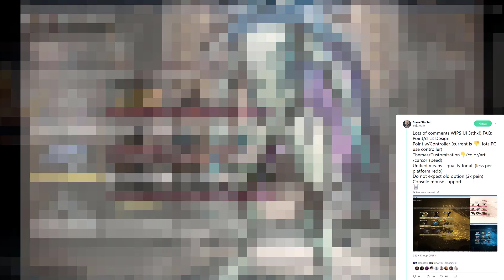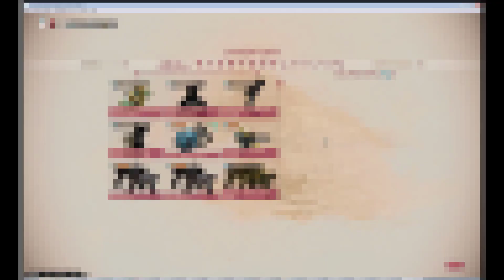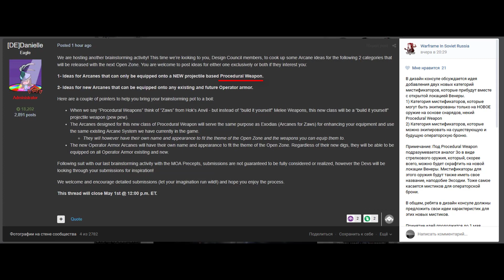Warframe | Новости 📣 | Цифровой набор ТЕННОКОНА, больше ИНТЕРФЕЙСА 3.0 и ПИТОМЦЫ 2.0 🐱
А также возможное возвращение Чумной Звезды?